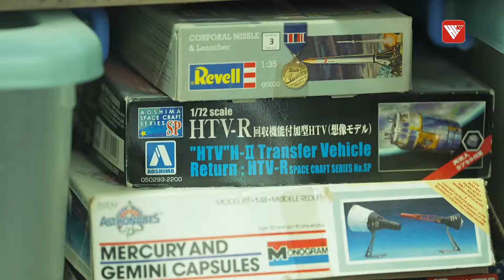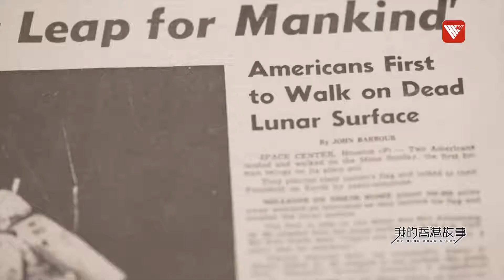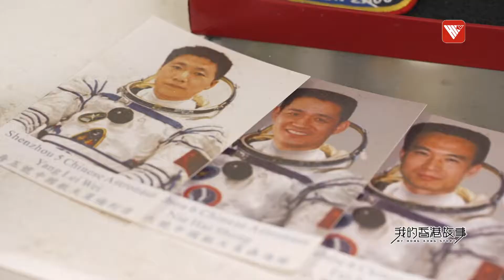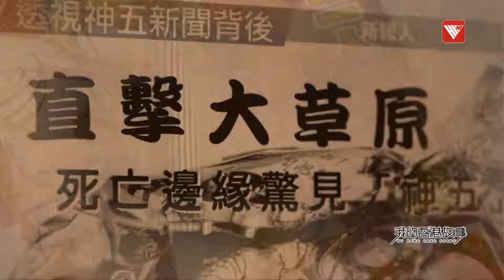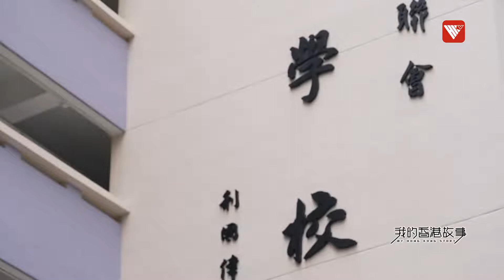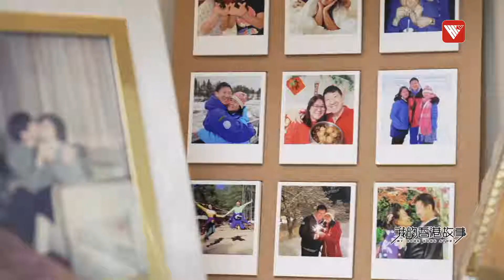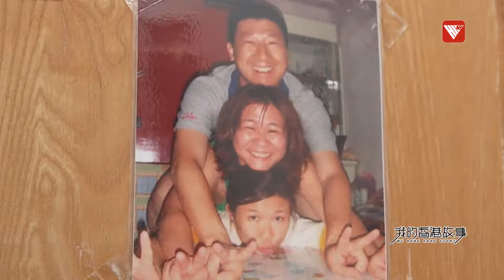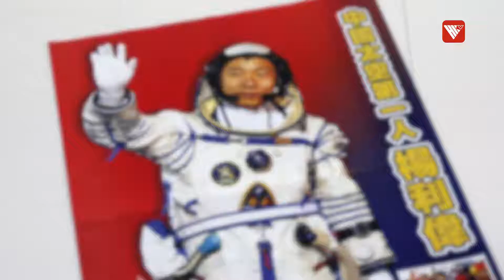「港版楊利偉」飛天狂想記— —航天迷雷健泉 中國航空航天｜我的香港故事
1992年，香港航天學會從一所中學男廁的雜物房中誕生，雜物房的所有者，是一個癡迷太空的年輕人——雷健泉。他住在公屋，出身普通，卻耗費巨資打卡三大航天大國的太空訓練營、發射基地，和真正的太空人面對面交流。2003年，楊利偉的訪港，給他的人生帶來徹底的轉機。